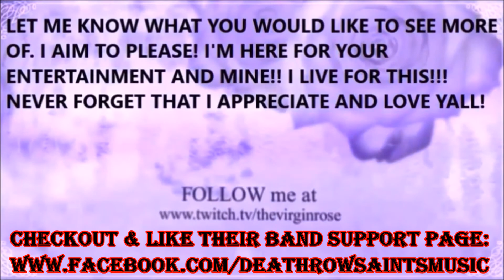"Let's Play" ALAN WAKE: AMERICAN NIGHTMARE / RELEASE THE COOLANT VALVES (Part 5)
$10 Microsoft Gift Card or $10 PS Gift Card! GOOD LUCK! THANKS AGAIN I LOVE YOU GUYS!!! EVERY SHARE, & COMMENT UP TO FOUR ENTRIES CHANCES TO WIN IN TOTAL! SO VISIT DAILY & LET'S HAVE SOME FUN!
VRose's Featured Channels:
LollipopKiller4569